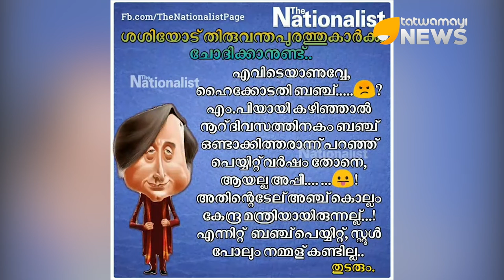ശശിയോട് തിരുവനന്തപുരത്തുകാർക്ക് ചോദിക്കാനുണ്ട്